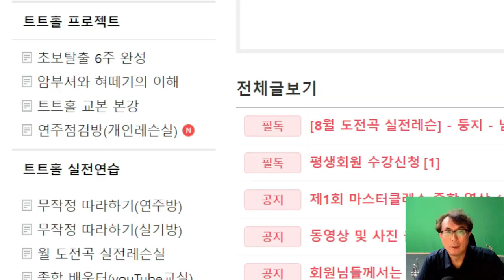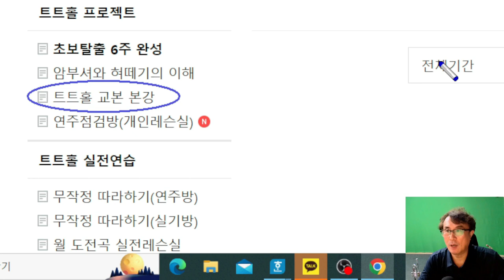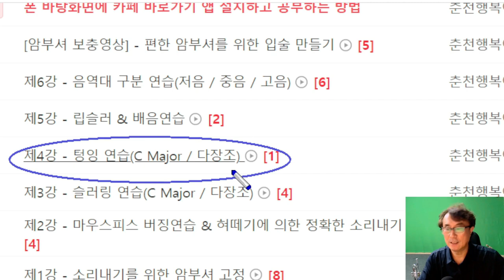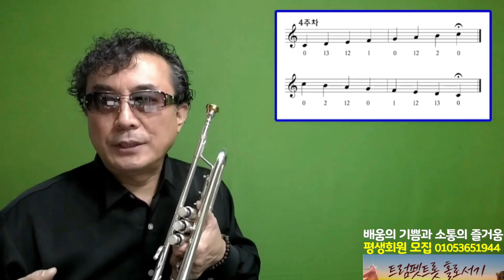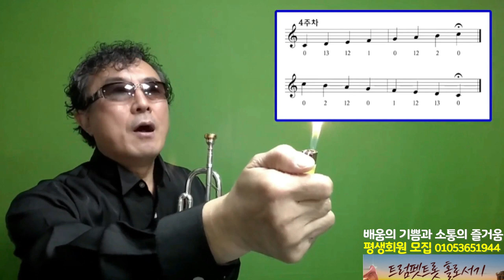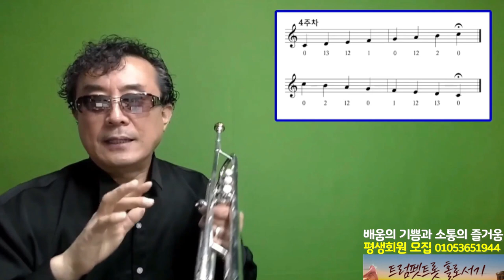트럼펫 스켈연습ㅣ도레미파솔라시도 완성하기ㅣ트트홀ㅣ01053651944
네이버카페 트럼펫트롯홀로서기의 평생회원 전용
초보탈출방 제4강 - 텅잉스켈연습방법을 공유합니다.

네이버카페 트트홀 평생회원이란?